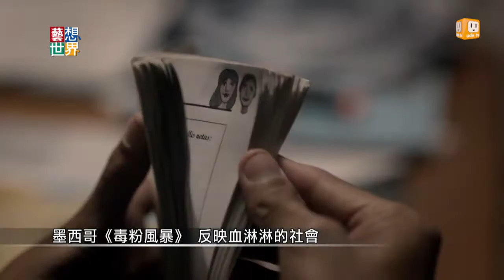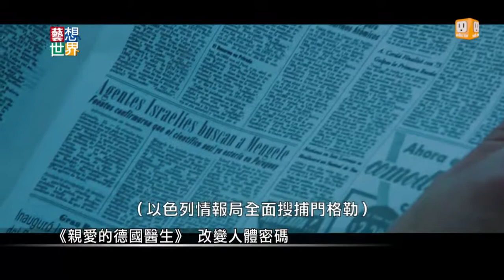20140425《藝想世界》電影訪談《蜘蛛人驚奇再起2》影評人張硯拓Part3